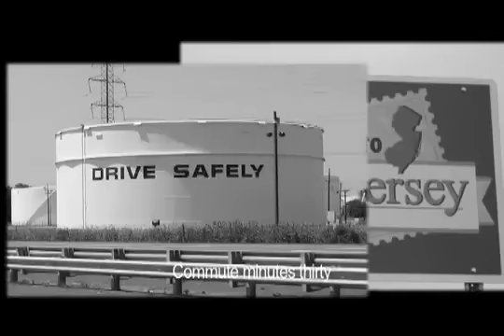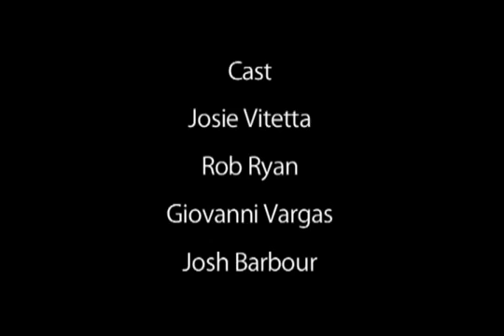The Best Empire State of Mind Parody - Newark State of Mind - Jay-Z Alicia Keys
Empire State of Mind" has dozens of parodies but I guarantee you this one's the best! FOR MORE INFO LOOK DOWN!
They are the actual Creators but i am still loving newwark